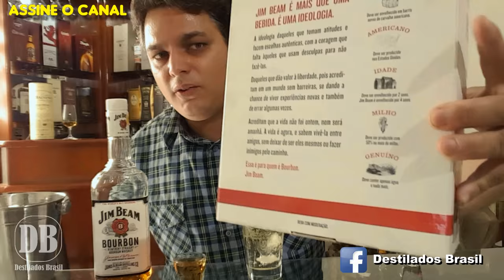Jim Beam - White - The bourbon whiskey - Review #32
Jim Beam white é um whisky americano (bourbon) muito popular à base de milho e com envelhecimento mínimo de 4 anos em barris de carvalho americano. Este é mais um review do canal Destilados Brasil.